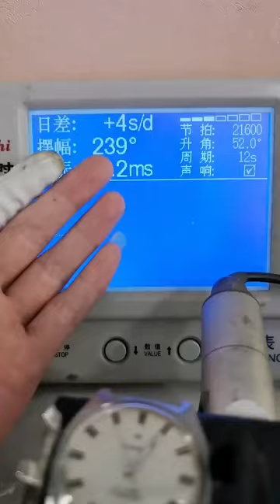Watch Trending Videos In 2023 Luxery Watch Trend Trend Ep 18